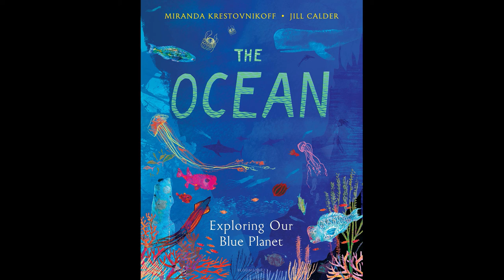Miranda Krestovnikoff Joins us on Surface Interval 21,Diver, TV Presenter, Author, PADI Ambassador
In this AUDIO Version, we chat to Miranda Krestovnikoff on one of her Surface Intervals from her back garden, she and her husband kindly invited us into their home in North Somerset for a chat, We spoke about her pond and the incredible wildlife its attracted both in and around it, how she tried for 31/2hrs to find her daughters mobile phone at the bottom of it and failed but her husband found it still working after 2 weeks in just 30 minutes!

Miranda like most presenters seems to have been in the right place at the right time during her Uni days and landed a presenting job after someone failed to show up to a training course!

She tells us in the early days how it was actually quite challenging to present and dive at the same time and there was an element of task loading but was lucky to have a great safety buddy by her side!

We discuss just a few of the amazing UK Dive Locations and why you should visit them and go diving! we are so lucky to have Sharks, whales, seals, dolphins and even sea horses in th UK who doesnt want to see them! i know we do!

We even chuck around some ideas on how to bring new, younger and female divers into the sport before its too late!

A Great relaxed chat, we really enjoyed it and hope to catch up with Miranda soon on some other projects we are looking at!

Special Thanks go to Lily for all her hard work, it really is appreciated Thank you! :-)

Sit down and relax, off gas if you wish and listen to Mirandas Amazing Stories

Available from wherever you usually get your podcasts

Thank you for the continued support and our reccommendations

✅ “Surface Interval?” a Scuba Diving inspired chat about the ups and downs of scuba life and the various directions this amazing sport can take you, and how as divers we can help shape and change the environment

🔴 please consider subscribing, it takes on average around 8-10 hours per episode to create and produce, a lot of effort and all we ask is you support us by subscribing, liking, sharing or just give us a thumbs up if you enjoy what we do and want to see more

🔴 We have lots of previous content for you to enjoy and we are adding to this weekly, Podcasts, HowTO Videos, Gear tests and reviews, Dive Site Reviews, Competitions and our own trips to clean up the local rivers and help find lost property, we found an iphone 10 and some prescription sunglasses for Jack, check out the video in our extras playlist